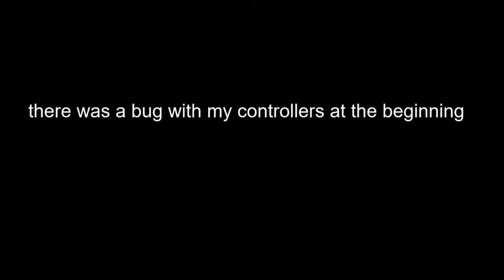amazing mirage Beat Saber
Umm I don't know what to do next here